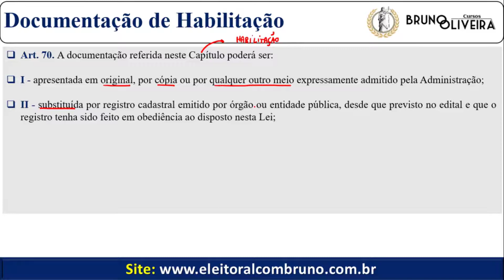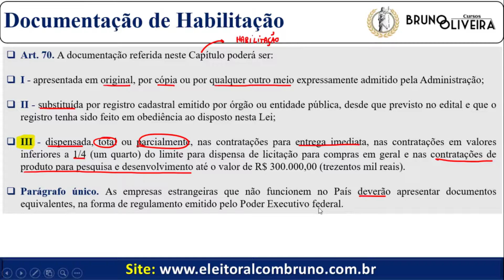Documentação de Habilitação | Art. 70 | NOVA LEI DE LICITAÇÕES | Lei 14.133/2021